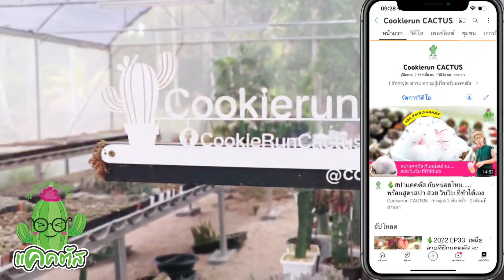🌵2022 EP37 แยกพอต ต้องแยกกี่ครั้ง ต้องแยกอย่างไร ทำไมต้องแยก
❤️สวนแคคตัสบ้านนาเดิม สี่แยกบ้านนาเดิม อ.บ้านนาเดิม จ.สุราษฏร์ธานี ก่อนถึงปั้มน้ำมันบางจาก
เข้าซอยครัวศรียา 100 เมตร

👍🏻ช่องทางการติดต่อ...ขอบคุณครับ